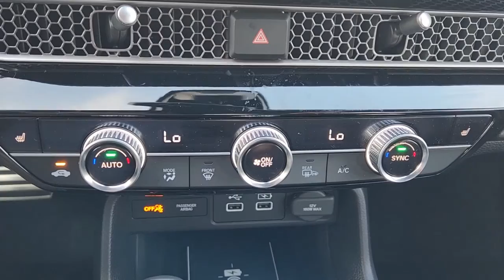2023 Honda Civic_Hatchback Rockwall, Plano, Garland, Mesquite, Greenville, TX PE001738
Sonic Gray Pearl New 2023 Honda Civic_Hatchback Sport Touring CVT available in 1550 I-30 Frontage Road, Rockwall, Texas at Honda Cars of Rockwall. Servicing the Rockwall, Plano, Garland, Mesquite, Greenville, TX area.

NAV Heated Leather Seats Alloy Wheels Turbo Moonroof Back-Up Camera. Sonic Gray Pearl exterior and Black interior Sport Touring trim. Warranty 5 yrs/60k Miles - Drivetrain Warranty; KEY FEATURES INCLUDE: Leather Seats Navigation Moonroof Heated Driver Seat Back-Up Camera Honda Sport Touring with Sonic Gray Pearl exterior and Black interior features a 4 Cylinder Engine with 180 HP at 6000 RPM*. Horsepower calculations based on trim engine configuration. Please confirm the accuracy of the included equipment by calling us prior to purchase.